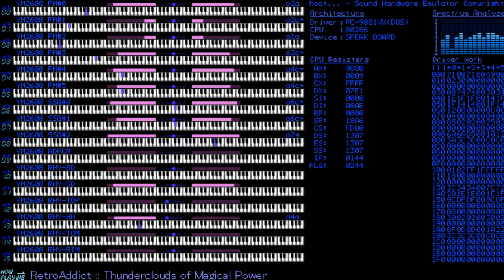[PC-98] Touhou 14: Extra Stage - Thunderclouds of Magical Power [OPNA, PMD]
This is a genuine PC98 arrange of  Extra Stage - Thunderclouds of Magical Power.

Composer: ZUN
Seqencer: pieordie1
Arranger: RetroAddict

Arranged using 6 FM channels, 2 SSG channels and rhythm channel.